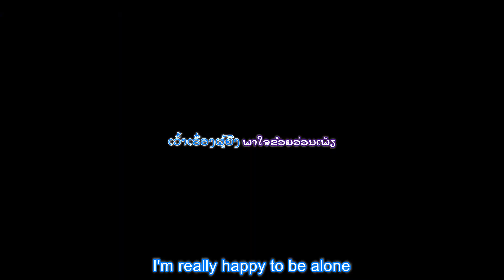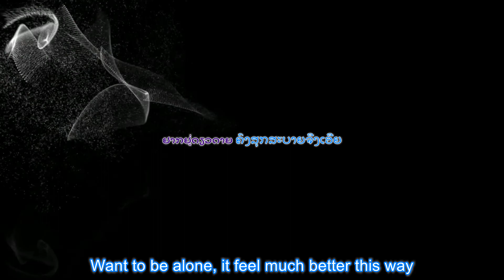Lao music video. ບໍຢາກມີເມັຽ. ບົດປະພັນຂອງ ສນອງ ອຸ່ນວົງ.ຈັດສຽງດົນຕີໂດຍ ພົງດາວົງ.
Lao music video. ບໍຢາກມີເມັຽ.
ບົດປະພັນຂອງ ສນອງ ອຸ່ນວົງ.
ຈັດສຽງດົນຕີໂດຍ ພົງດາວົງ.